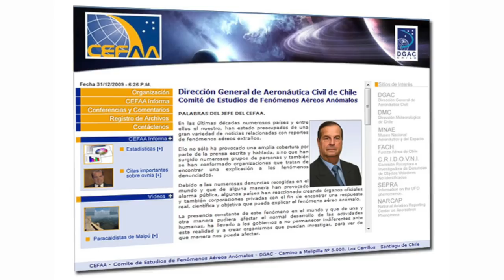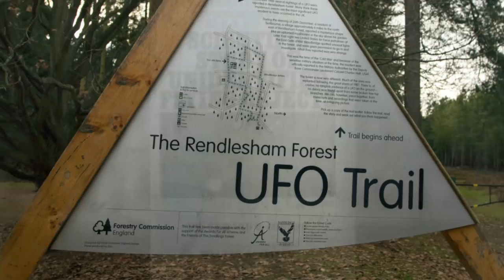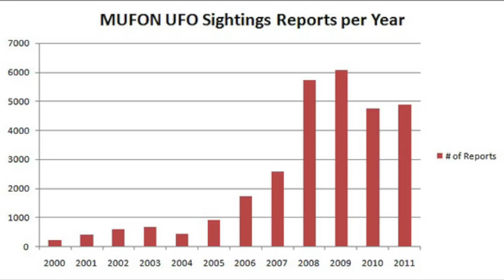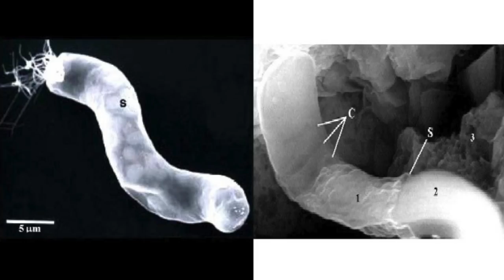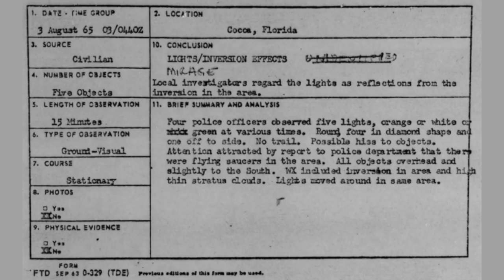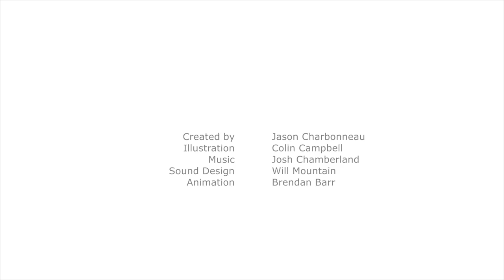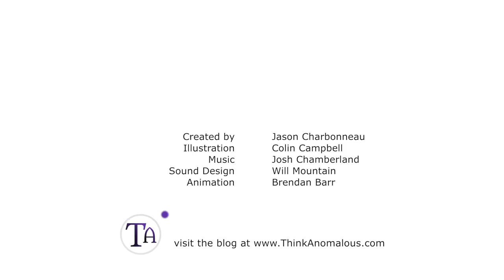UFOs, not Aliens: The Difference and Why it Matters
In English-language media, we're accustomed to using the terms, "UFO" and "Alien" interchangeably. While this may seem harmless enough, it is detrimental to a focused, data-conscious debate on UFOs. Here is why.